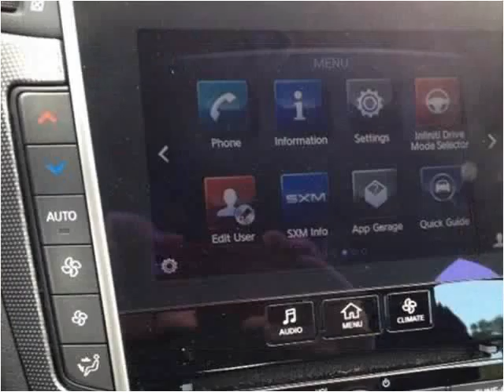2014 Infiniti Q50 Used Cars Pikeville KY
This 2014 Infiniti Q50 is available from Tim Short Superstore.